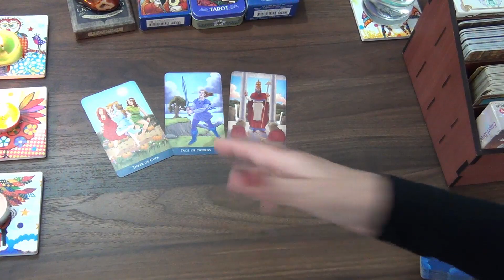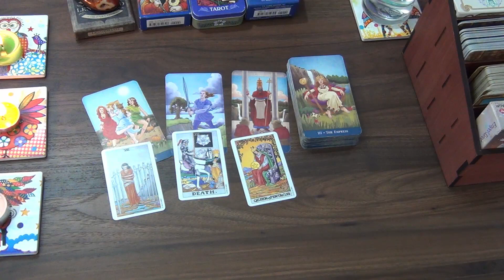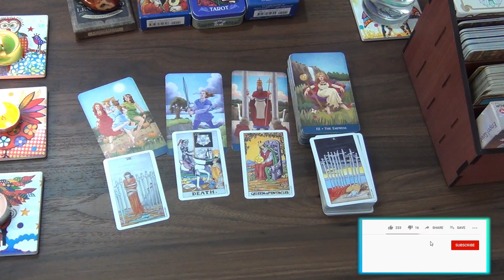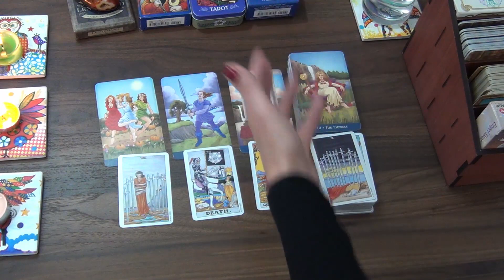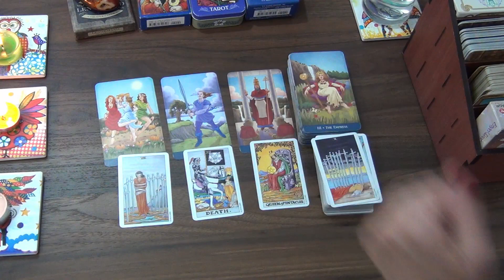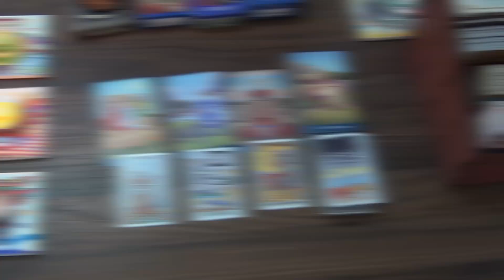Cancer Weekly Tarot Readings 17th February 2020. Solution is coming!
Cancer Tarot TarotReading Welcome! Here is the weekly tarot readings for Cancer for the week of the 17th of February 2020. I have been reading about and working with tarot cards for the better part of 20 years now and I hope I can give you some insight into the following week! Our monthly tarot card readings are available for February!